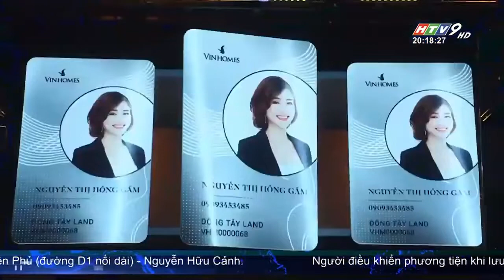VMI JSC ra mắt Fantasy Home - mô hình đầu tư chia nhỏ Bất động sản Vinhomes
Công ty Cổ phần Quản lý và Đầu tư Bất động sản VMI (VMI JSC) do ông Phạm Nhật Vượng là cổ đông chính ra mắt mô hình đầu tư chung Bất động sản Vinhomes với tên gọi Fantasy Home..
*Thông tin Cổ phần Quản lý và Đầu tư Bất động sản VMI JSC tại
*Mô hình đầu tư BĐS Fantasy Home chi tiết tại